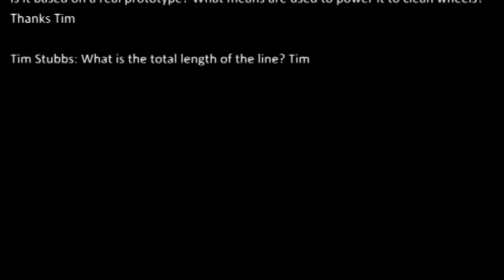Great Saint Bonnet Railway Zoom Session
Recording of the Great St Bonnet Railway Zoom Session with Tony Peck and Tony Kell (This video compliments (640x480)